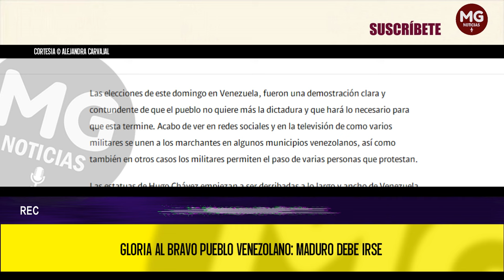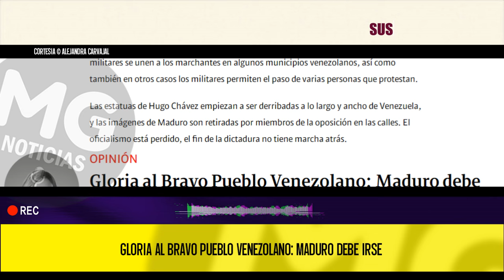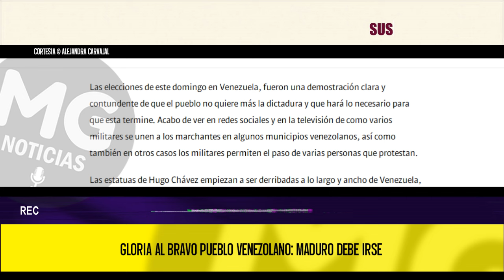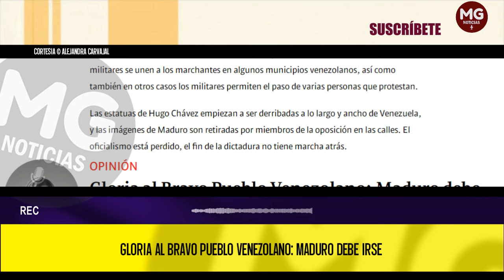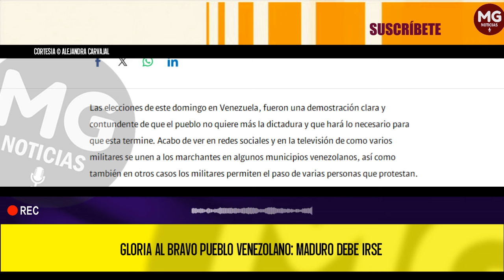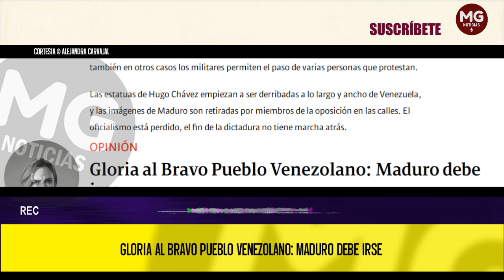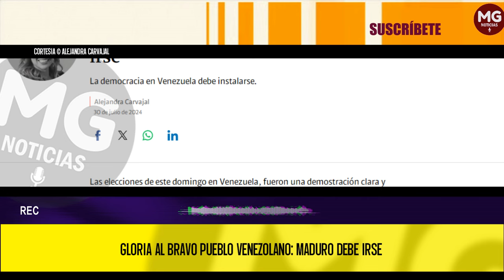GLORIA AL BRAVO PUEBLO VENEZOLANO: MADURO DEBE IRSE ⛔ Columna Alejandra Carvajal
Las elecciones de este domingo en Venezuela, fueron una demostración clara y contundente de que el pueblo no quiere más la dictadura y que hará lo necesario para que esta termine. Acabo de ver en redes sociales y en la televisión de como varios militares se unen a los marchantes en algunos municipios venezolanos, así como también en otros casos los militares permiten el paso de varias personas que protestan.